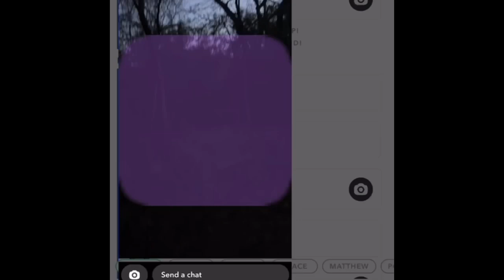Lick Creek Monster - FOUND FOOTAGE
The Blair Witch is NOT real. DON’T try to go out the woods at night and film yourselves. A monster WON’T make sounds and attack you.